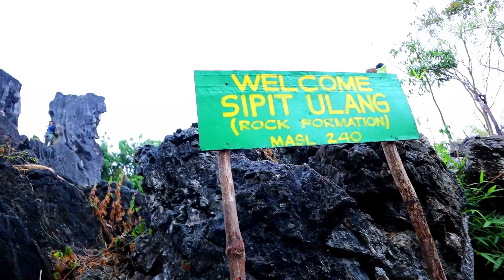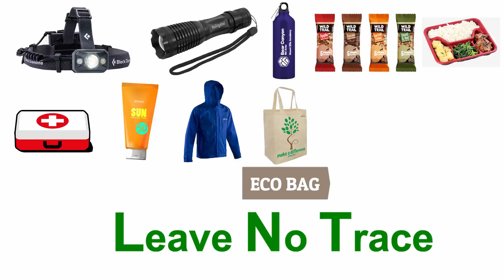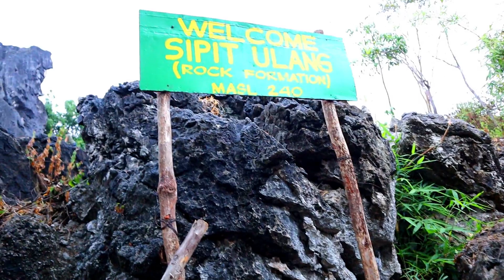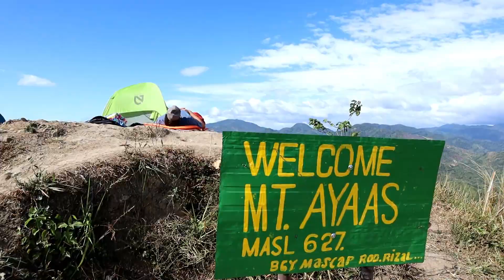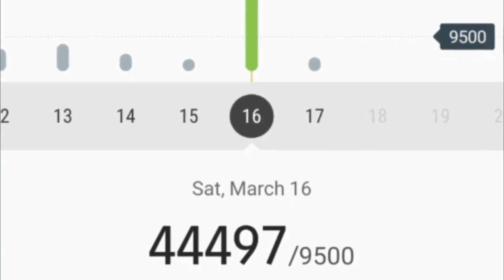MASCAP Trilogy Travel Guide | Mt Sipit Ulang | Mt Espadang Bato | Mt Ayaas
In this travel guide, I will take you to the Mountainous area of Rodriguez Rizal or Still commonly known as Montalban Rizal. In this video, we climb the mountains of MtSipitUlang , MtEspadangBato and MtAyaas.

Where in the Mt. Ayaas was my favorite out of the three mountains that we climbed, as you will have a 360 degree view of the Sierra Madre and the Metro Manila on the other side.

It took us the entire day to trek all of those three mountains, which the most difficult was in Mt. Espadang Bato where in the trail was so stiff and the rocks along the way was so sharp, that is way I advice you to bring a pair gloves for protection of your hands. And the exciting part in espadang bato where in you can climb up to the Top of the sword like shape rock formation and have you Instagramable posts.

Other things that you need to know is in the video and make sure watch until the end, and if you like it, please give it a Thumbs Up and share it to your friends, and you may now organize and gather your friends and officemates to try this activities.